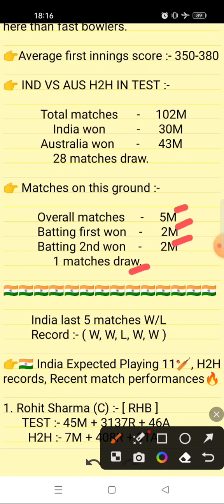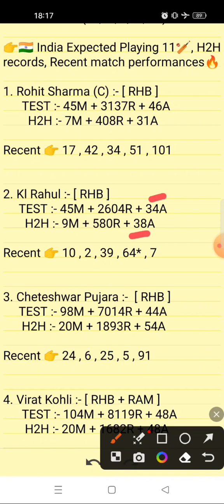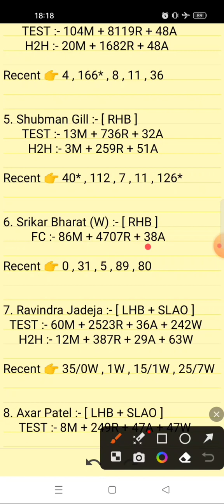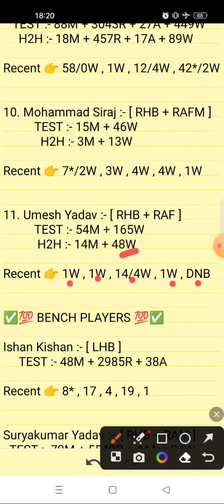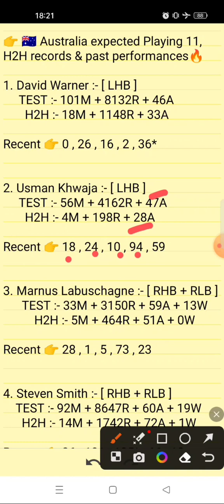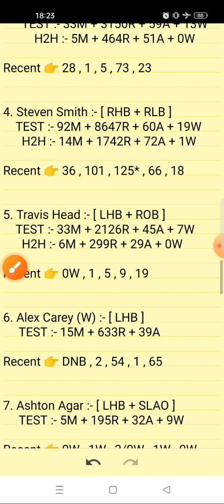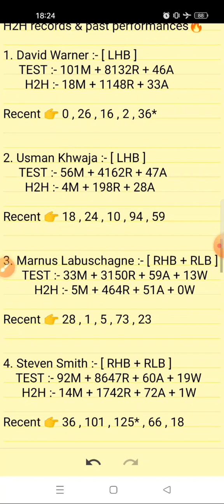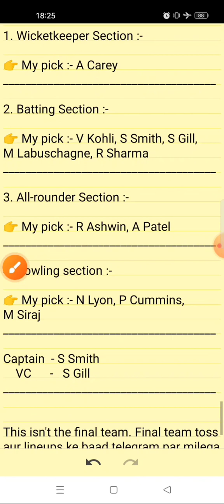IND VS AUS TEST | IND VS AUS DREAM11 PREDICTION | IND VS AUS DREAM11 TEAM TEST | INDIA VS AUSTRALIA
1st test match 2023 , 1st test match prediction 2023

 2. Use my invite code ARVIND12585TU

 3. Get ₹200 in discounts

IND vs AUS 1st test Dream11 Prediction Today Match, IND vs AUS Test Dream11 Team, IND vs AUS Test match Dream11

ind vs aus test dream11 team of today match
ind vs aus test dream 11 team of today match
ind vs aus test 2023
ind vs aus test 2023 dream11
ind vs aus test dream11 team 2023
ind vs aus test dream11 prediction 2023
ind vs aus test dream11 prediction today
ind vs aus test dream11 prediction today match
ind vs aus test dream11 best team
ind vs aus test dream11 team kaise banaye
ind vs aus test dream team
ind vs aus test prediction
ind vs aus test gl team
ind vs aus test dream11 team gl
ind vs aus test dream11 grand league teams
ind vs aus test grand league teams
ind vs aus test pitch report
ind vs aus test playing 11
ind vs aus test head to head
ind vs aus test d11 team
ind vs aus test dream11 analysis
ind vs aus test today match prediction
india vs australia test
india vs australia test dream11 best team
india vs australia test dream11 today match
india vs australia test dream11 team prediction
india vs australia test dream11 team today
india vs australia test dream11
india vs australia test dream11 team
india vs australia test dream11 prediction
in vs au test dream11 prediction 2023
in vs au test 2023
in vs au test
in vs au test dream11
in vs au test dream11 team
in vs au test dream11 prediction
aus vs ind dream11 team prediction
aus vs ind match prediction
aus vs ind dream11 today
aus vs ind 2023 dream11
aus vs ind match kaise dekhe
aus vs ind match kis channel par aayega
aus vs ind test how to watch
dream11
dream11 prediction

Fantasy sports teams and predictions and match winners for India Vs Australia Test

Your Queries;

1. This match analysis is based on my Understanding, knowledge of the game and  instinct. While selecting your team, make sure to consider the points mentioned and make your own decisions.

2. Dream11 takes great care to comply with all central and state legislation in India to ensure that  users are fully protected. Every contest on  platform is carefully designed to comply with applicable statutes and regulations in India.